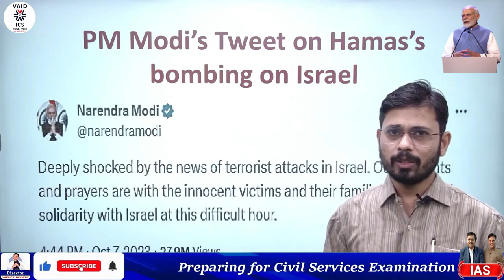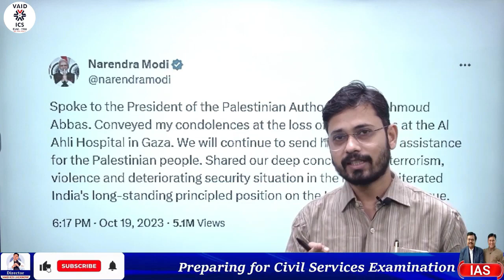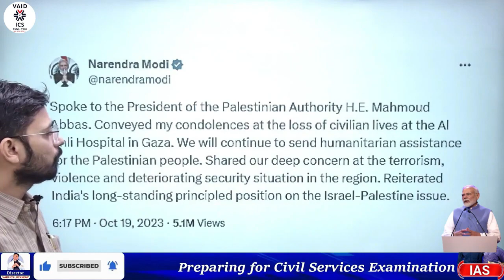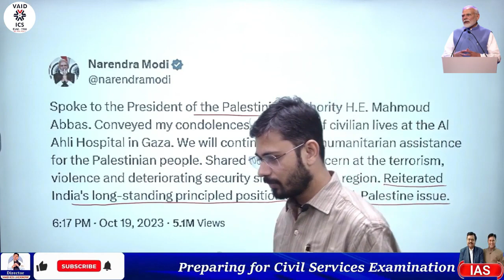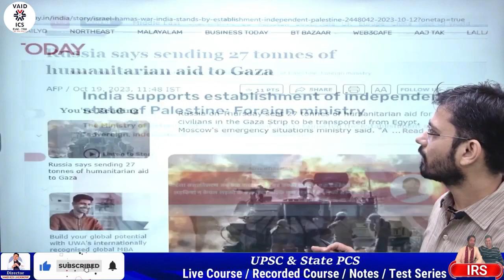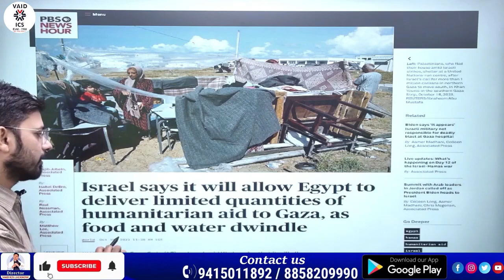Why Arab Countries are not Accepting Palestinian Refugees ? India's official stand | Prashant Rai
Turning Point in the ISRAEL-HAMAS War | Who is responsible for the Hospital Bombing in GAZA

If Palestinians leave Gaza, the options are limited. Egypt and Jordan, the neighboring countries, have expressed reluctance to host Palestinian refugees. Egyptian President Abdel Fattah el-Sissi suggested that the current conflict may be an attempt to push Palestinians to migrate to Egypt. Jordan's King Abdullah II also stated that there should be no refugees in Jordan or Egypt. Both leaders have warned against any forced displacement of Palestinians and the spillover of the crisis into neighboring countries, highlighting the complexities surrounding the issue of Palestinian refugees.

Fear of permanent displacement :

The Gaza conflict raises concerns about a new wave of permanent displacement, echoing the 1948 Nakba when 700,000 Palestinians were dispossessed. In 1967, 300,000 more Palestinians fled when Israel seized the West Bank and Gaza. Many live in refugee camps, and Israel has rejected refugee return demands, citing demographic concerns. Arab nations fear a similar situation might occur, with a substantial Gaza refugee population becoming permanent.

𝟯𝟬𝟬𝟬+ 𝘀𝗲𝗹𝗲𝗰𝘁𝗶𝗼𝗻𝘀 𝘀𝗶𝗻𝗰𝗲 𝟭𝟵𝟴𝟴
VAIDS ICS Lucknow, a leading Consultancy for Civil Services & Judicial Services, was started in 1988 to provide expert guidance, consultancy, and counseling to aspirants for a career in Civil Services & Judicial Services